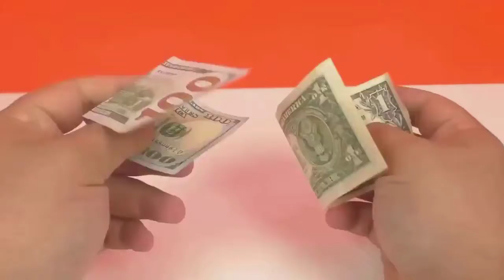Homemade things Simple Inventions Anaysa Hacks Creative Ideas Life Hacks Tricks Crafts